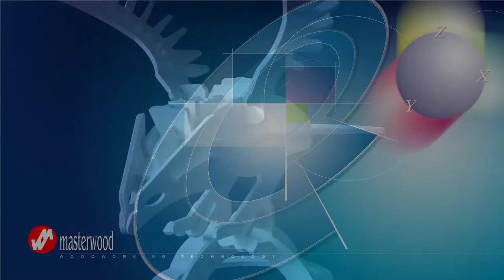NESTING M ("Where Eagles Dare") - Masterwood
[EN[: At Xylexpo 2016 we showed a wondreful workpiece made using "nesting" technique. That' how you could build it yoursef using MW 15.38M!

[IT]: A Xylexpo era in mostra un un fantastico esempio di manufatto realizzato tramite lavorazione "nesting". Scopri come puoi realizzarlo tu stesso grazie a MW 15.38M!